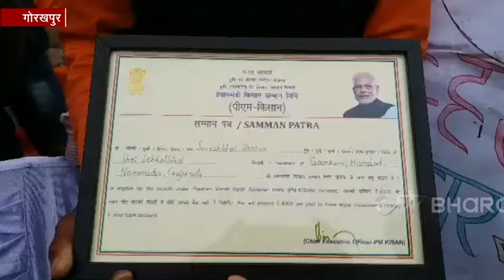गोरखपुर : पीएम से मिला योजना का लाभ, किसानों के चेहरे पर आई खुशी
गोरखपुर : दो दिवसीय किसान अधिवेशन के समापन के अवसर पर पीएम नरेंद्र मोदी ने गोरखपुर में किसानों को संबोधित किया. इस दौरान पीएम ने देश के किसानों के लिए चल रही तमाम योजनाओं के लाभ के बारे में किसानों को बताया. साथ ही किसानों को संबोधित करते हुए किसानों को मंच से क्रेडिट कार्ड, प्रशस्ति पत्र वितरित किया. जिसे पाकर किसानों के चेहरे पर खुशी की लहर दौड़ पड़ी.